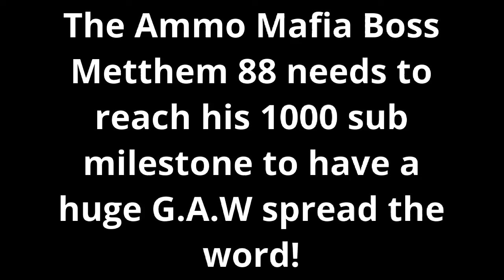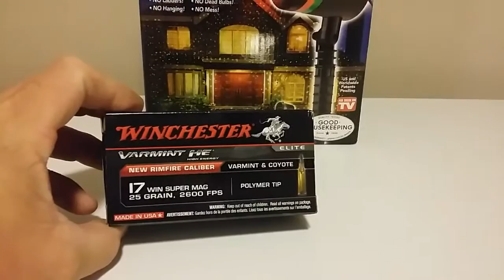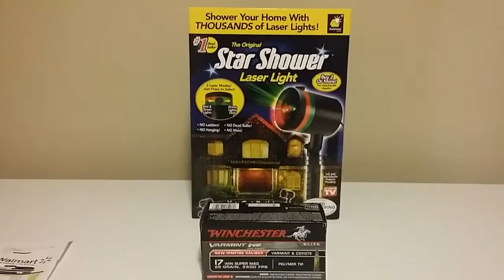New goodies and a Metthem 88 update!